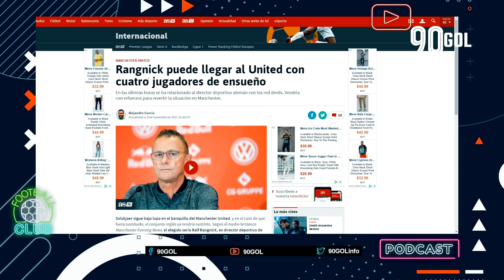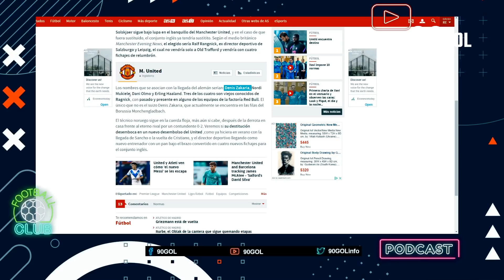RANGNICK EL ELEGIDO PARA SER NUEVO ENTRENADOR DEL MANCHESTER UNITED